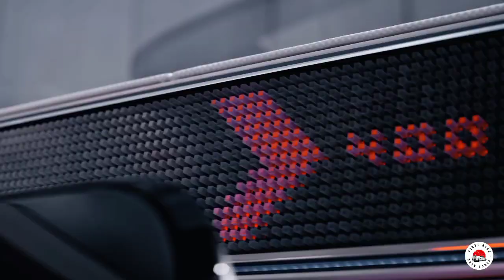All NEW Mercedes Vision One-Eleven – Next-Gen Electric Supercar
Mercedes-Benz presents a new sports car study. The Vision One-Eleven combines a highly dynamic design language with innovative all-electric powertrain technology. The supercar silhouette is characterized by skillful execution of the signature Mercedes-Benz One-Bow design that is significant of its 21st-century style. The development of this design underscores the positioning of the Mercedes-Benz brand, which stands for ICONIC LUXURY. Its technical highlights include the extremely powerful and highly efficient axial-flux motor developed by electric motor specialist YASA. The British company has been a 100-percent subsidiary of Mercedes-Benz AG since July 2021.